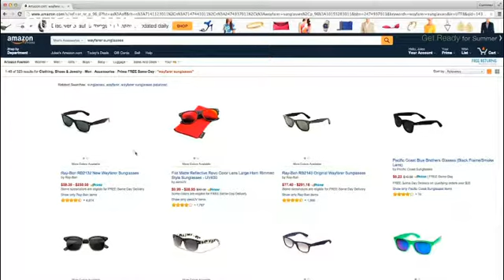شركة أمازون تتعهد بتوفير مائة ألف وظيفة في الولايات المتحدة الأمريكية - economy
شركة امازون الامريكية صرحت الخميس بتوفيرها ما يقرب من مائة ألف فرصة عمل بدوام كامل في الولايات المتحدة الأمريكية خلال الثمانية عشر اسبوع المقبلة.

وأوضحت الشركة أن هذه المبادرة من الممكن أن تزيد من القوى العاملة لأكثر من مائتين و ثمانين ألف شخص بحلول العام الفين و ثمانية عشر.

وأضافت الشركة أنها نجحت بالفعل في توفير مائة وخمسين ألف وظيفة خلال الخمس سنوات الماضية.

We&#39;re pleased to announce that @amazon will be hiring 100,000 new employees over the next 18 months